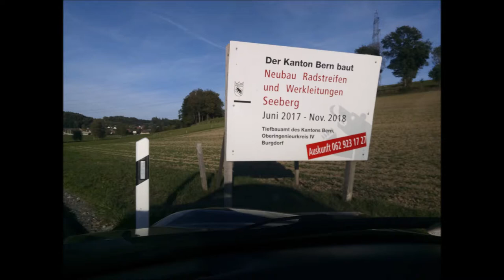Hellsau - Seeberg bei Nacht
Ich hoffe die Abnahmebegehung findet mit dem Velo statt